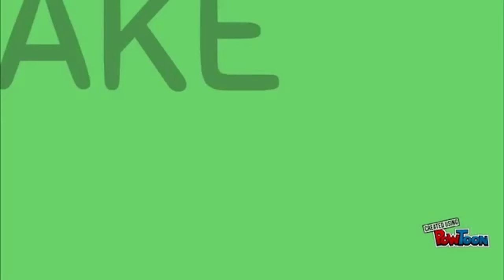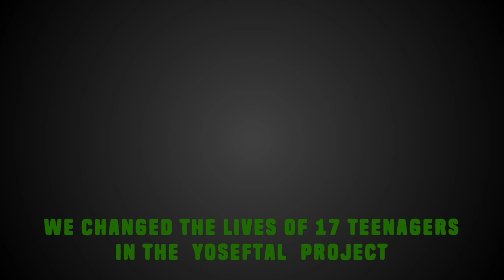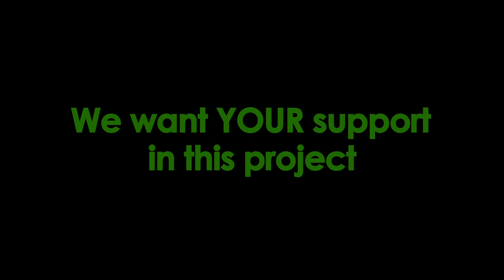Team4Teen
The Team4Teen project is on the go!
We would like to thank all of the teams taking a part in this project